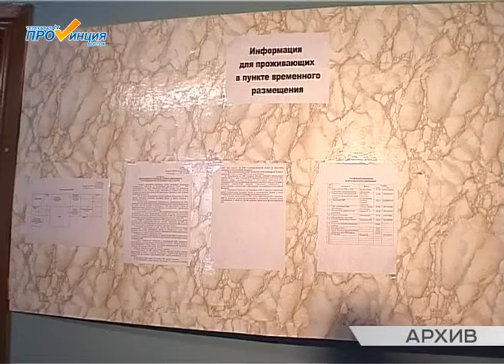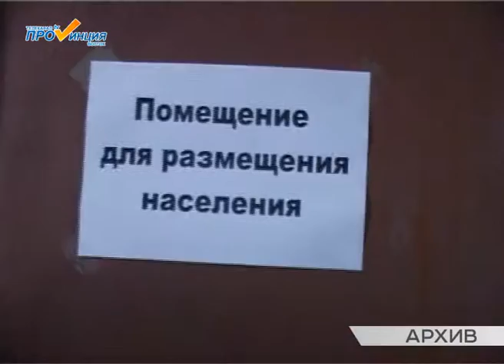Пункты временного размещения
В зону возможного подтопления в Великоустюгском районе попадают 12 поселений, это 22 населенных пункта. В случае наводнения для размещения живущих в них людей предусмотрены эвакуационные пункты.